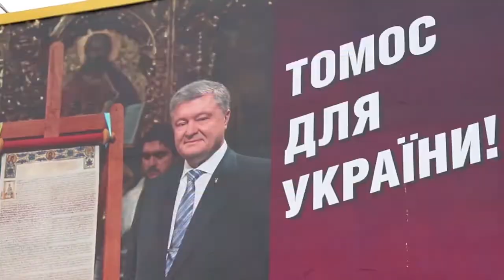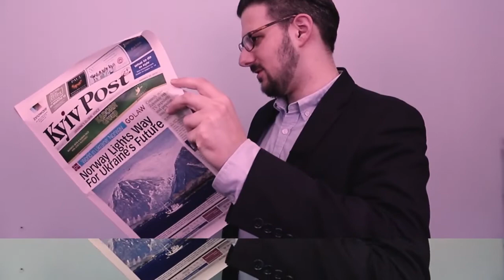Kyiv Post Newsy Vlog: Sanctioned ships burn. Paulo Coelho and Tymoshenko. Ex-minister steals hats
For those too busy to follow Ukrainian news constantly, Kyiv Post’s Matthew Kupfer breaks down the most important/most talked about news of the week. This week we talk about a ship explosion that killed at least 14 people in the Black Sea, author Paulo Coelho's unexpected role in the Ukrainian presidential campaign, and how Ukraine's former ecology minister took too many free hats in Davos.